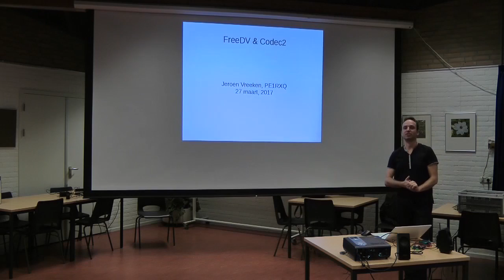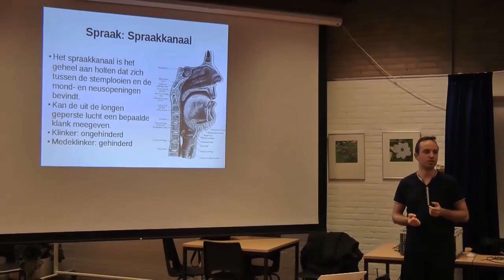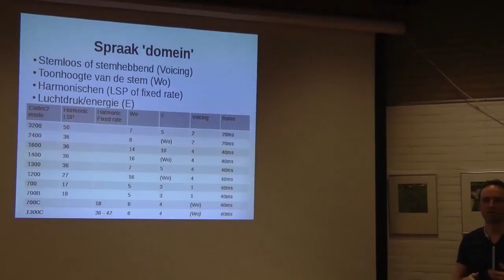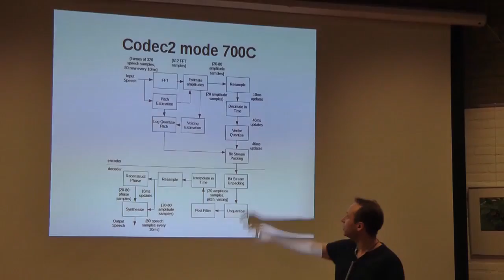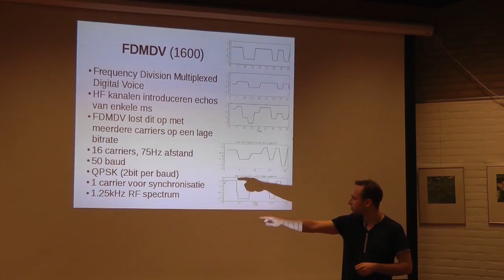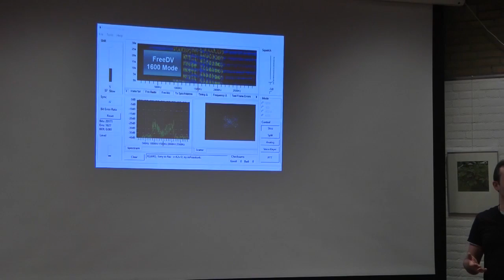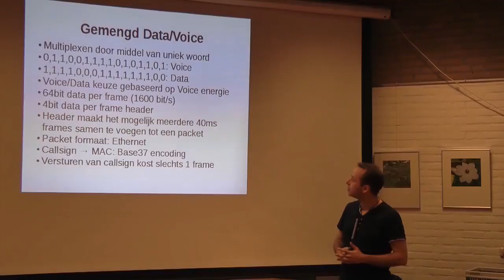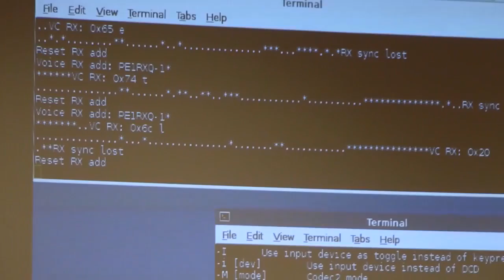FreeDV Dutch 1h33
lezing door PE1RXQ over FreeDV . duur 1h33